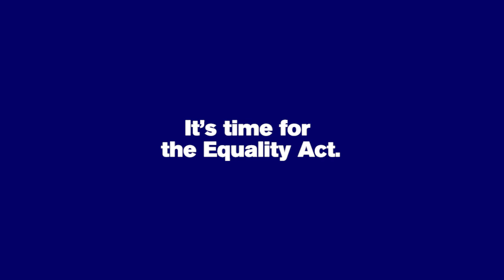"We should all have the same rights." - Rep. Watson Coleman for the Equality Act